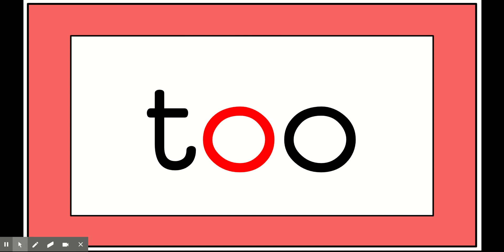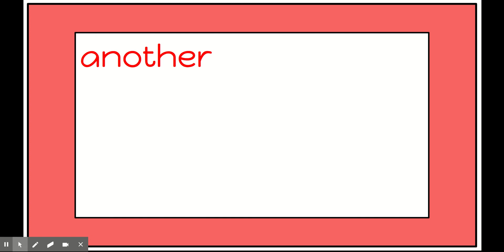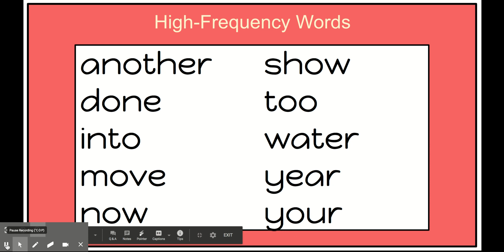2nd Grade Wonders - Unit 1, Week 4 - High-Frequency Words